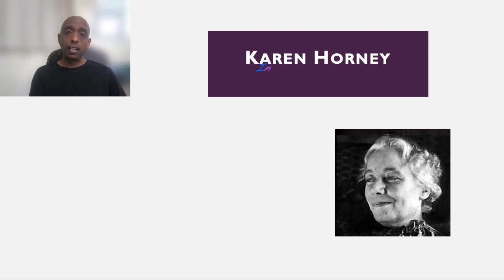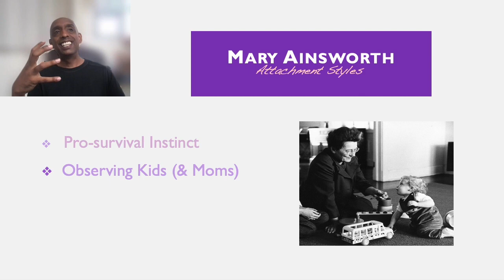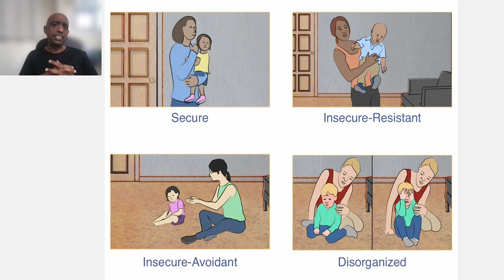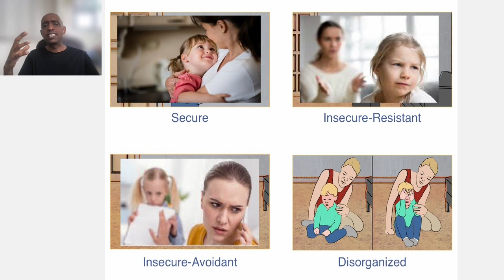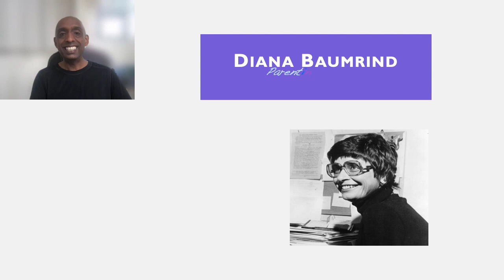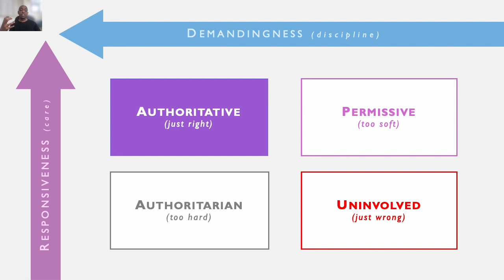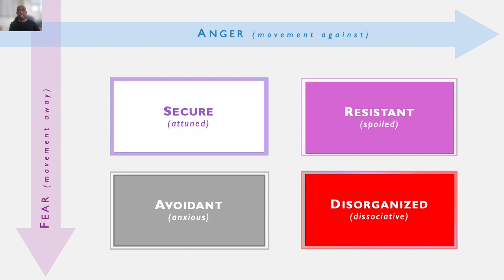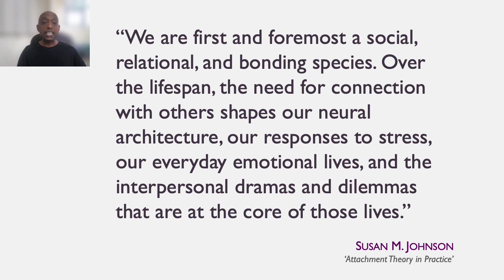Parenting Attachment Styles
The mother-child bond is where we begin. Did you know that while you were growing in her womb, your mother’s emotional state was already influencing your psychological development? Let’s explore how your parents (primary caregivers) shaped the core of your personality…

In this presentation I build up a model of a feminine perspective on Parenting and Attachment Styles, based on the work of four generations of brilliant female psychologists including Karen Horney, Mary Ainsworth, Diana Baumrind and Sue Johnson. This model is changing the way we understand the personality development of the child, and the future psychopathology of the adult.